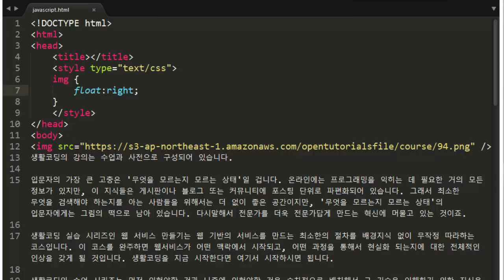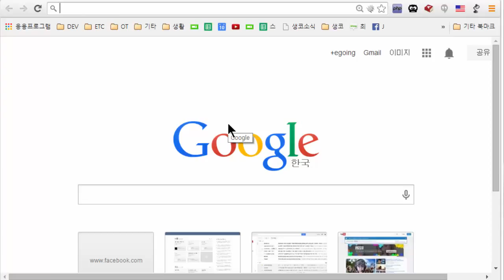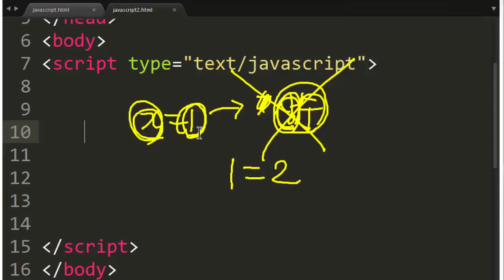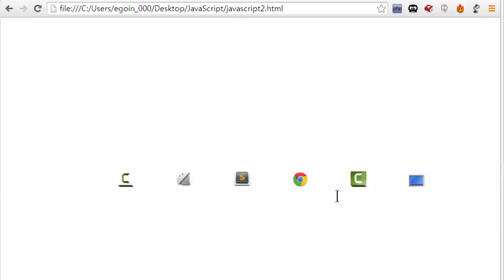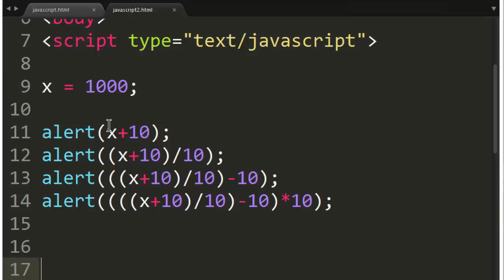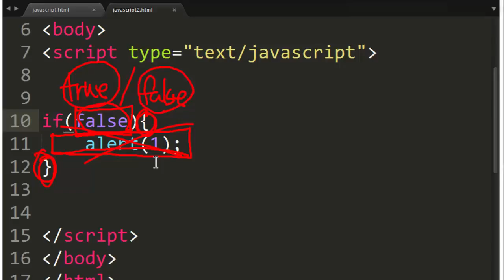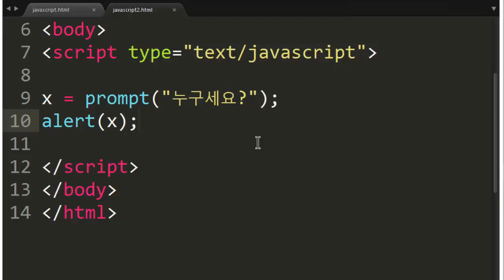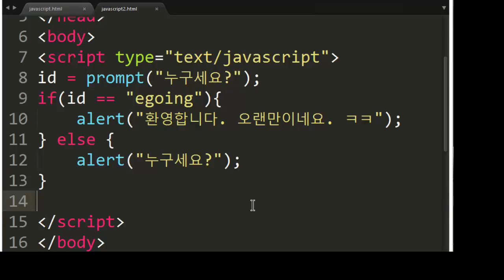비교 블리언 조건문